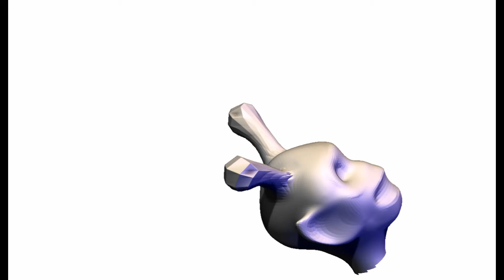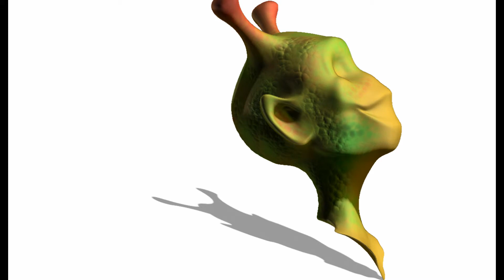Alien Host _ZBrush 45 minutes speed sculpt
45minutes speed sculpt Done for the facebook group:
3 themes a day, this one is Alien Host :)